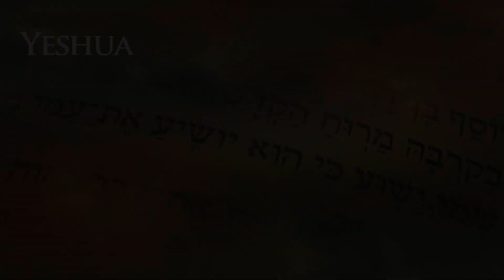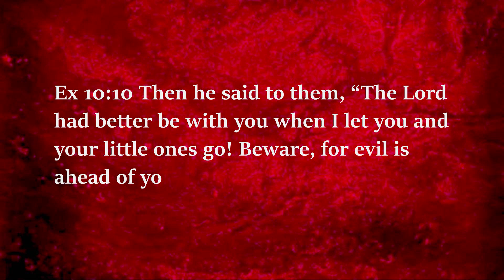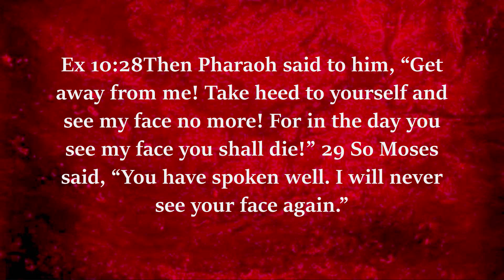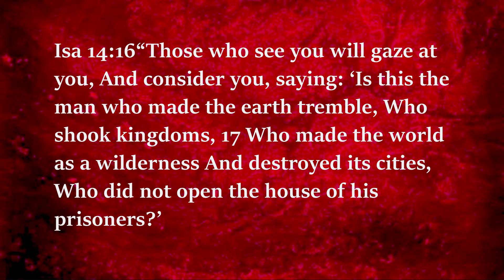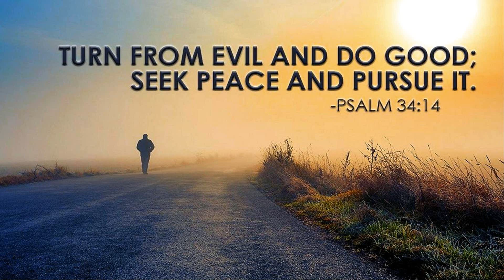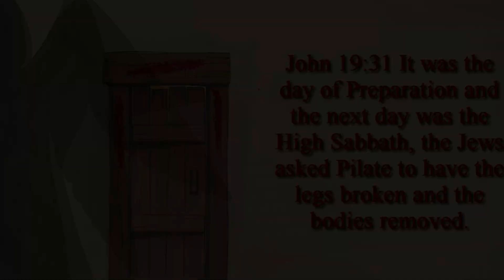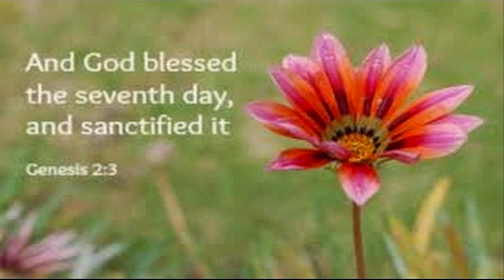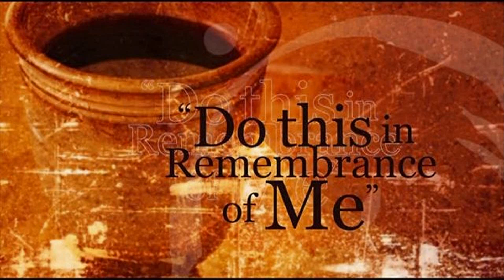Bo Torah Portion In The Courts Of Heaven by Dr Benjamin Shadwick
Bo Torah In The Courts Of Heaven by Dr Benjamin Shadwick of Path2Restoration Ministries and Rut's Choice Ministries.
If you wish to help this ministry you may donate at ruths-choice.com